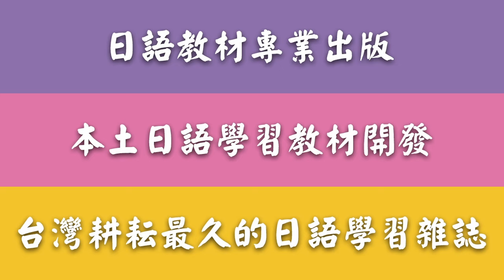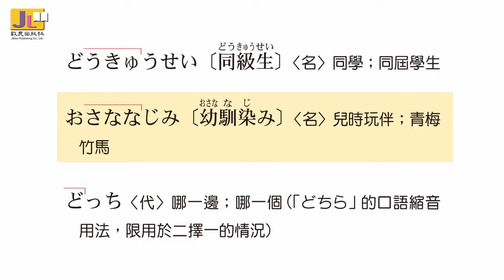#「肩膀」相關用語 支持 支援 日文怎麼說？│跟我學日語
肩を入れる（かたをいれる）
漫畫中譯↓
女：欸，明天一起去看網球比賽，幫忙助威加油吧。
男：是哪隊跟哪隊的比賽？
女：芝高中vs西高中。是去幫芝高中的千秋助威加油唷。
男：西高中是誰出賽？
女：是鈴木正子同學。看起來很強呢！
男：咦！她是我國中時期的同學。
女：是喔？但我跟千秋可是從小就認識的。
男：我該支持哪一邊呢……。
女：當然是千秋啊！
男：說、說得也是。
〈內心獨白〉其實我是想支持正子同學……。
文法重點↓
1. ねえ、明日テニスの応援に行こうよ。
→〜に行こうよ

2.鈴木正子さん。強そうね！
→〜そうね

3.どっちに肩を入れるべきか……。
→〜べきか

4.千秋に決まってるでしょ！
→〜に決まってるでしょ
詳細文法解說請見《跟我學日語》雜誌的2024年6月號(第327期)，購買連結如下